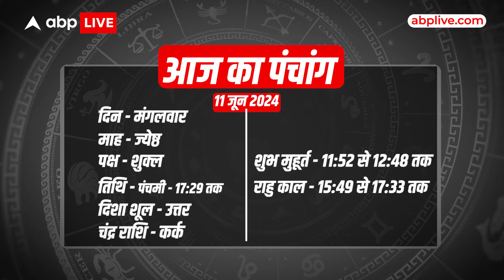Aaj Ka Rashifal 11 June | आज का राशिफल 11 जून | Today Rashifal in Hindi | Dainik Rashifal